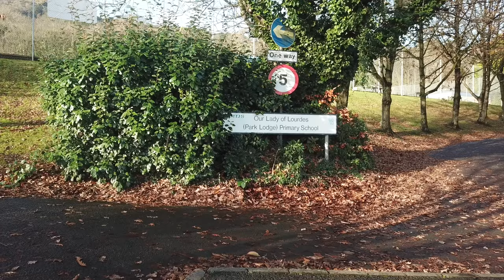Our Lady of Lourdes PS, 'Park Lodge'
Thank you for visiting our website. Unfortunately, due to the ongoing pandemic schools are unable to hold Open Days or individual guided tours. Therefore, we have produced this video to let you see some of what we get up to in the school.